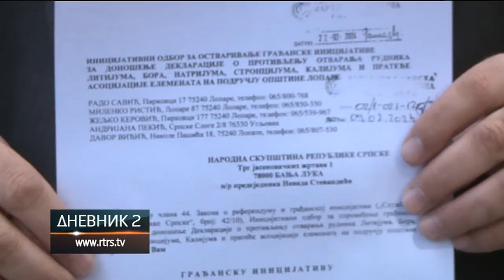Lokalna vlast u Loparama protiv rudnika litijuma